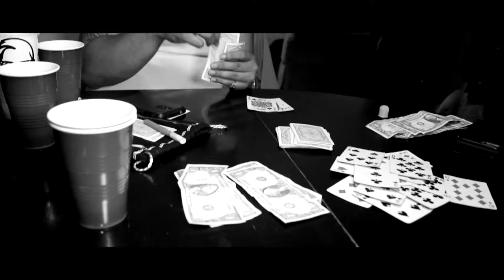NYE 2016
The New Years Eve Party 2016